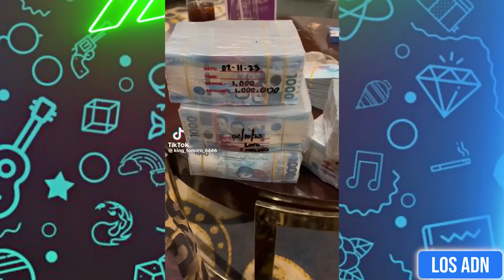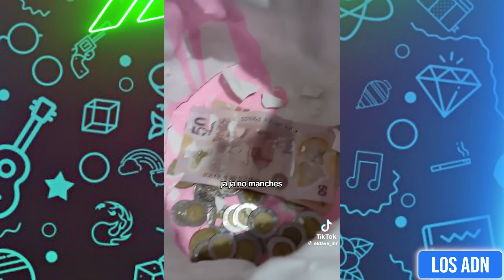TODO ME SALE MAL 😂 (SI TE RIES PIERDES) | Los ADN